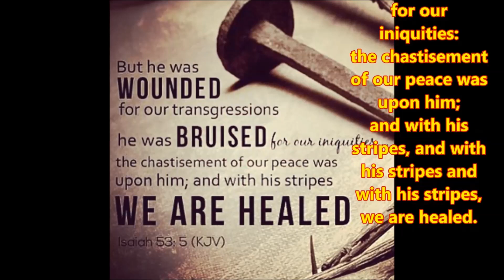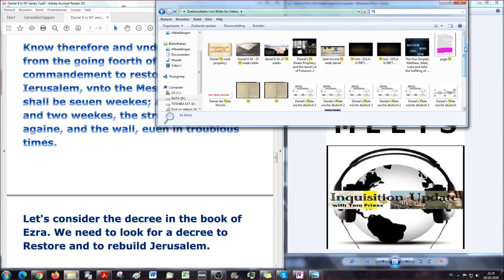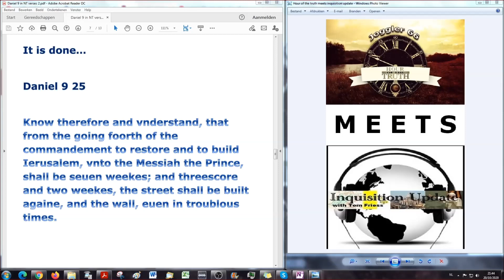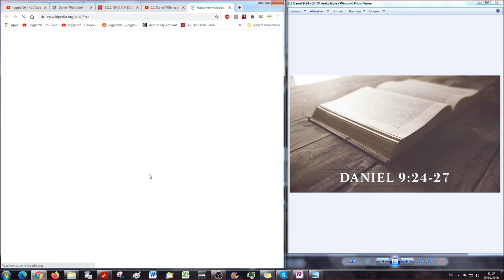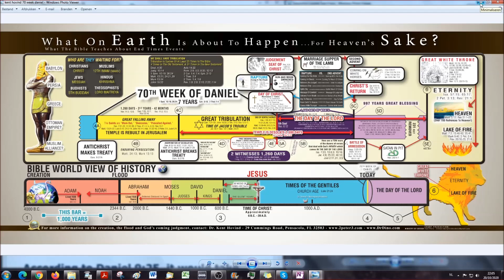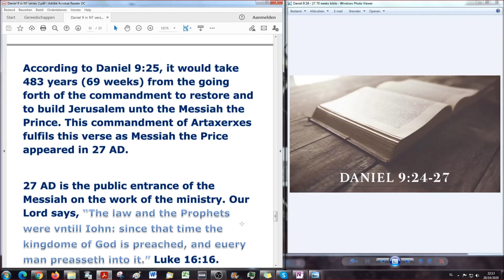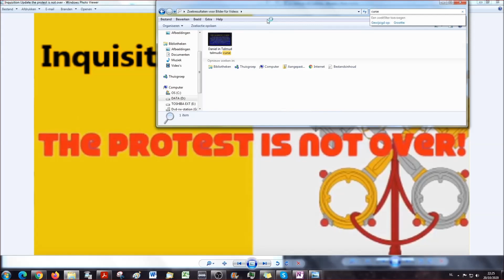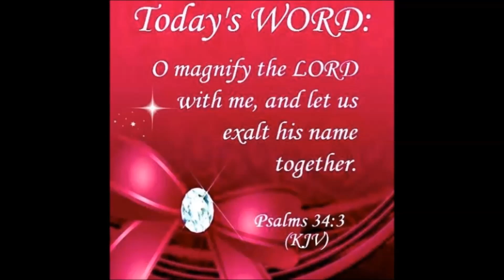Did Jesus Appear in the Year 27 AD? 457 BC + 483 years (69 weeks) = 27 AD